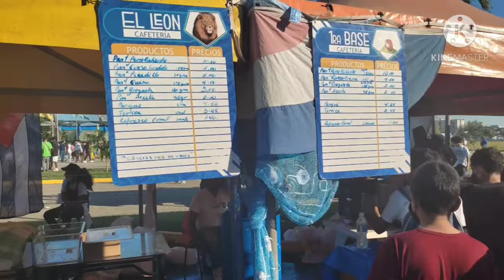Así se divierten los jóvenes en Cuba con @LaheraVlog#funnyamyoutuber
Hola a todos!!! La fiesta ha llegado al canal. En este video les muestro una de las formas que tienen los jóvenes de pasar el fin de semana. Esta es mi primera colaboración con Lahera Vlogs, así que para que entiendan mejor todo les recomiendo que pasen por su canal a ver su video.
Para que se diviertan aún más y sepan que ando inventando, síganme por